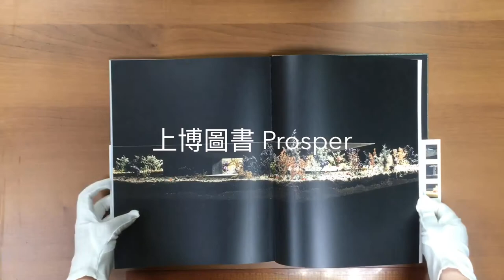Aires Mateus: Book of Models -9783966800112